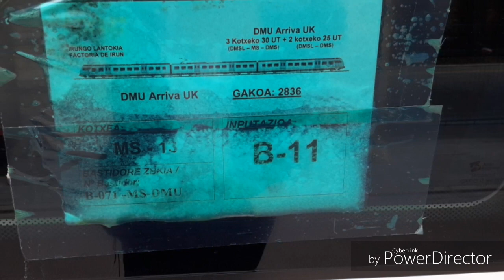*NEW CLASS 195* Trains at Crewe Ft: Fabe's Trains (22/06/2019)